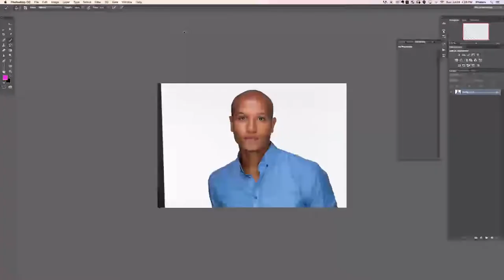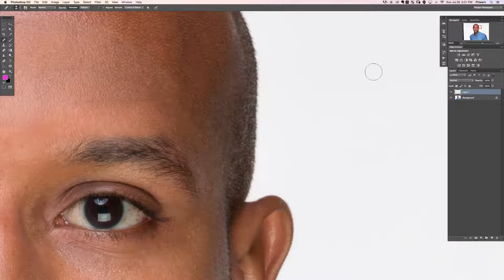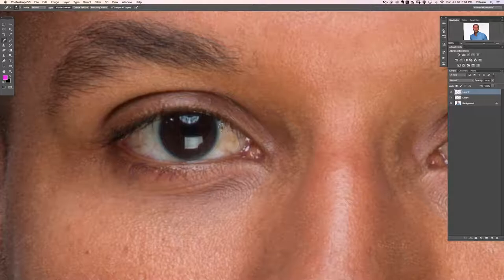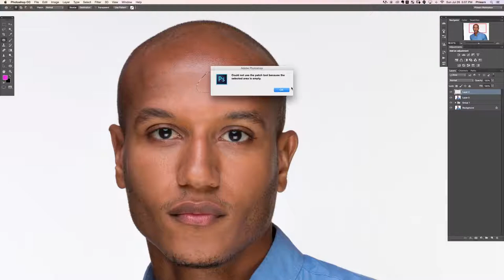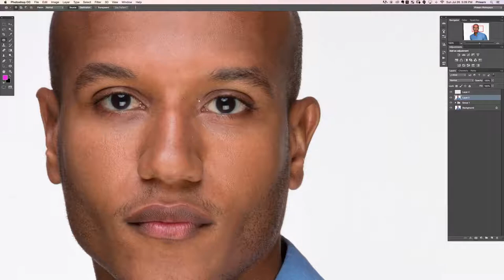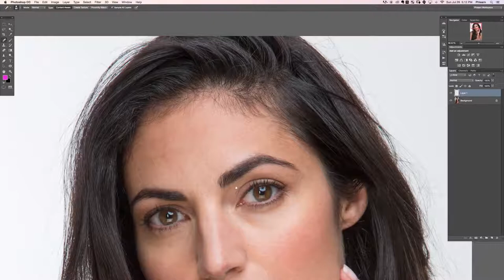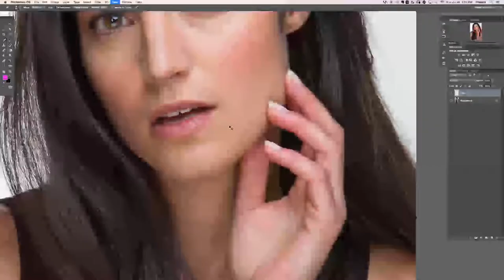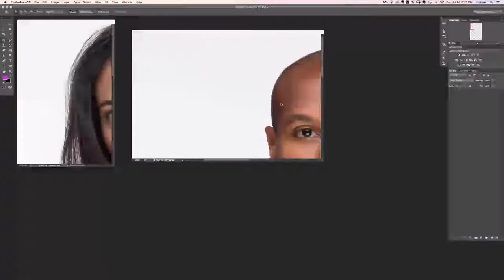Blemish Removal The Ultimate Guide to Retouching | Photoshop Course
Retouching is in high demand. Learn the skills professional skills required to take images to the next level. From dodging and burning and frequency separation to sharpening and exporting, this tutorial will show you everything you need to know.
"skin retouching"
"skin softening"
"skin smoothing"
"frequency separation"